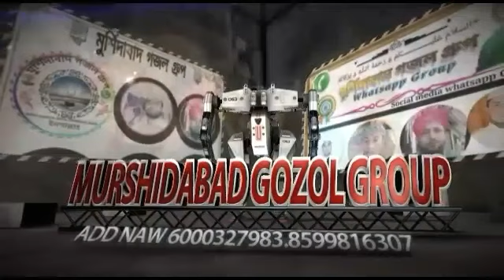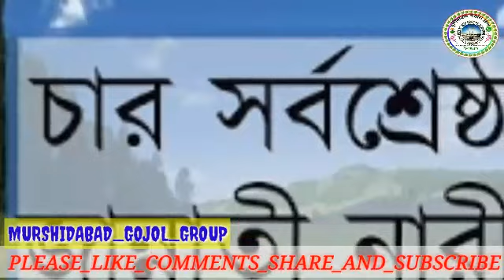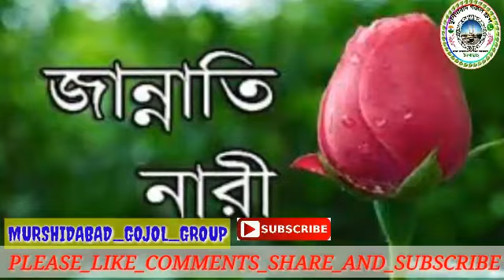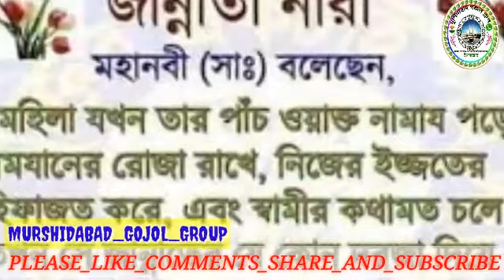SHILPI ABDUL JABBAR SUPER HIT GOJOL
বিখ্যাত বিখ্যাত গজল শিল্পী দের গজল শোনার জন্য আমাদের চেনেল সাস্ক্রইব করুন এবং অনুষ্ঠানের জন্য যোগাযোগ করুন- 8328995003